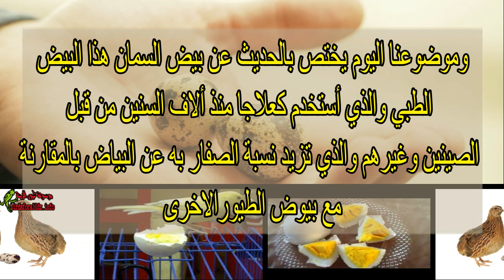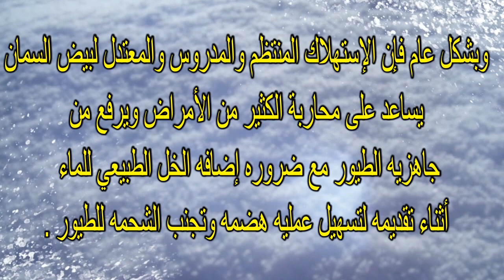فوائد بيض السمان للطيور (الحسون-الكناري..) سوف تصدمك وتدهشك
قد يعجبك اجمل تطبيقات خاص بالطيور ..
1_تطبيق تعلم نوطات تغريد الحسون الجزائري
3- تطبيق سوف يجعلك مربي محترف وتجد كل ما تحتاج في تربيه طيورك
4- تطبيق يحتوي على صوت عصافير متنوعة وجميلة جدا مختارة
6- تطبيق تعليم فراخ الحسون يحتوي على جميع لغات حسون الجزائر